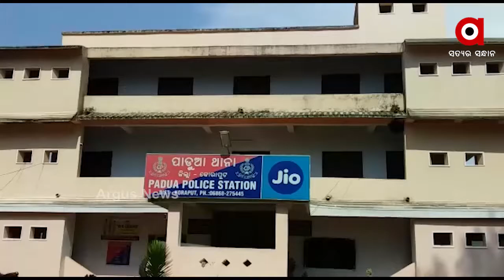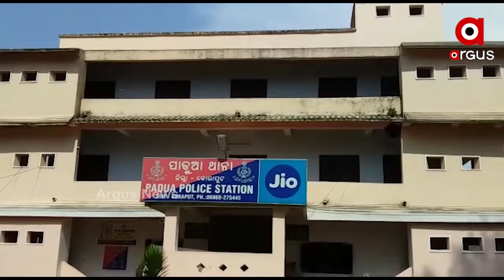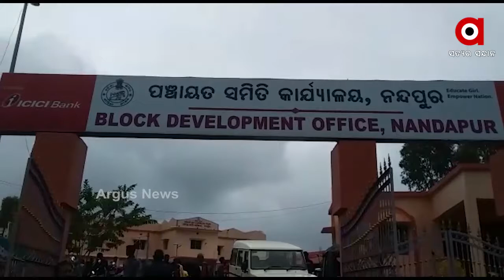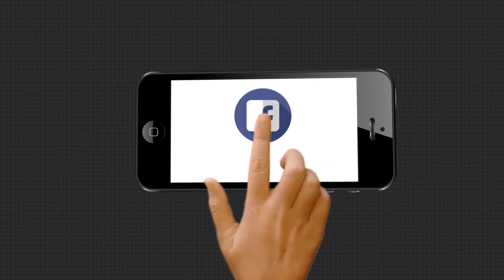କୋରାପୁଟ ଲମତାପୁଟ ଜଲାପୁଟ ଜଳଭଣ୍ଡାରରେ ବୁଡ଼ି ୩ ଯୁବକ ନିଖୋଜ ରହିଛନ୍ତି।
କାଠ ଡଙ୍ଗାରେ ଜଳଭଣ୍ଡାର ବୁଲିଲା ବେଳେ ଡଙ୍ଗା ଓଲଟି ଅଘଟଣ ଘଟିଛି । 25 ତାରିଖରେ ୫ ଜଣ ଯୁବକ ଏକ କାଠ ଡଙ୍ଗାରେ ଜଳଭଣ୍ଡାର ଭିତରକୁ ଯାଇଥିଲେ।